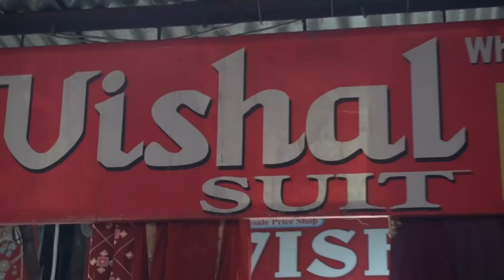इन suit's को देखकर आपकी आँखे खुली रह जाएंगी | Ludhiana Wholesale Market | Vishal Suits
Shop Address-
Name : Vishal Suits

Address : Koocha (Street) Number 10, Field Ganj, Ludhiana

वीडियो बनवाने के लिये मेल कीजिए

Camera :-
Camera 2 Used For Video : Sony A 6400
Camera 3 Used For Video : Canon 200D

Channel Keywords
Ludhiana wholesale market
ludhiana
ludhiana market

ludhiana
ludhiana market
gaisala road
gausala road
madhopuri market
ludhiana city